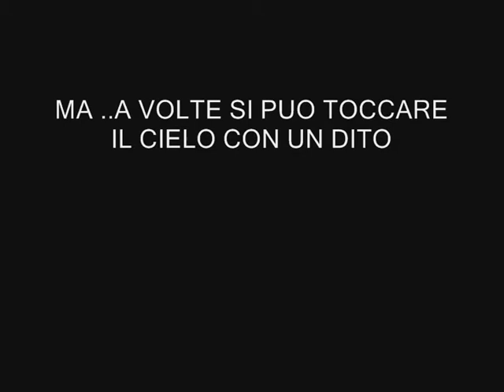casanova pontil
foto dei bambini in musica